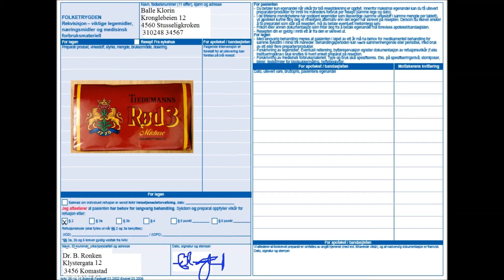Reklame - Stopp hoste på blå resept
Hoste kan stoppes på mange måter, denne er IKKE å anbefale